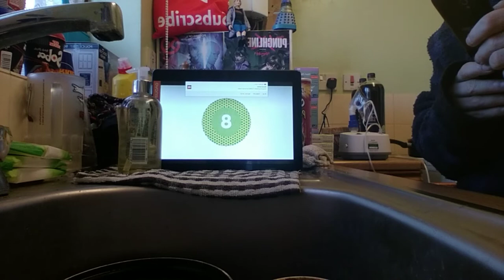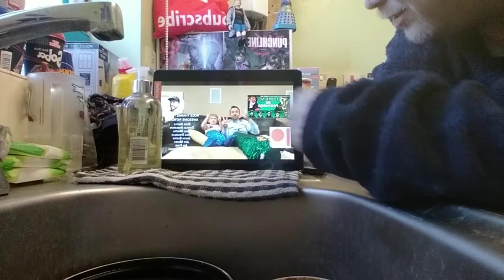Peter hollens - part of your world ( male lead ) reaction